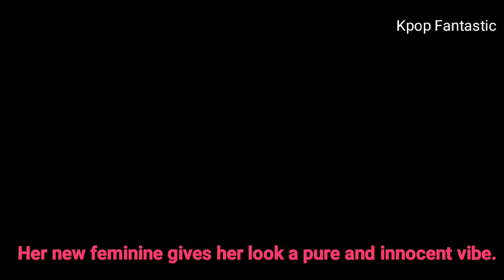TWICE’s Jeongyeon Goes Viral Online For A Very Good Reason